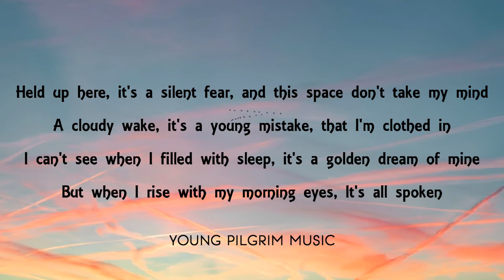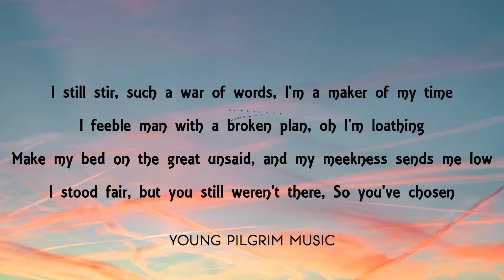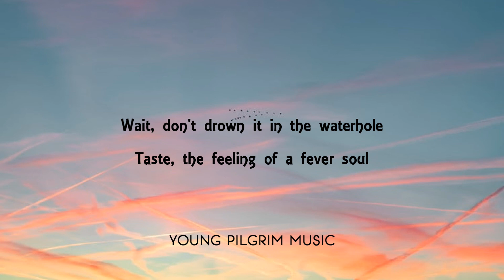The Paper Kites - A Maker Of My Time (Lyrics) - Woodland + Young North (2013)